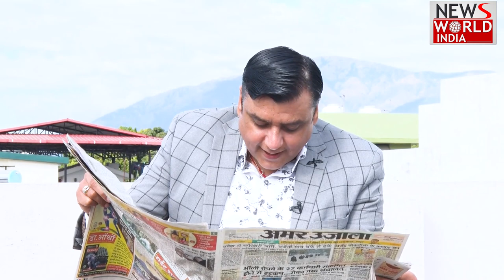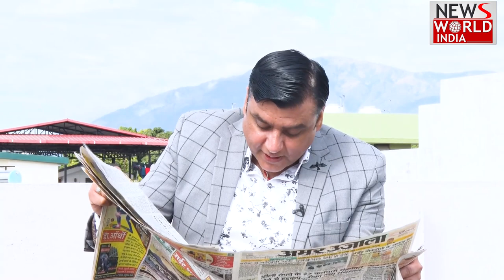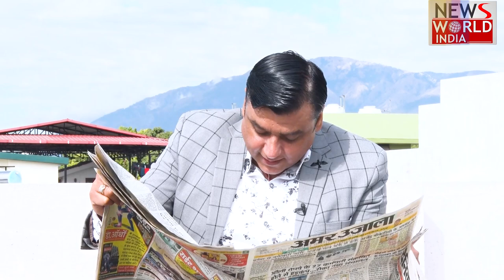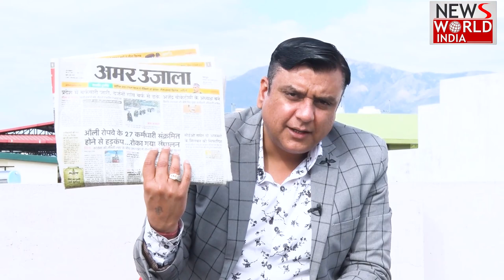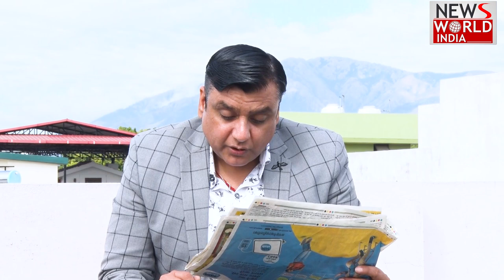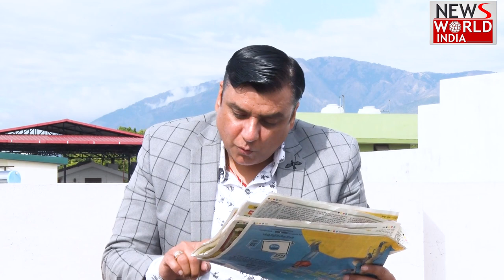उत्तराखंड में तबादलों पर बवाल। मच गया सियासी बवाल